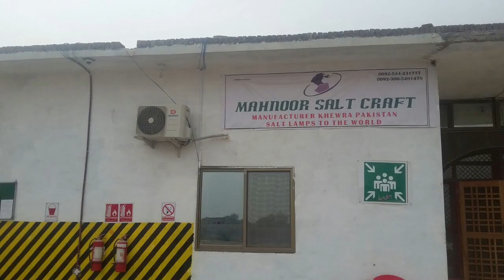Himalayan animal lick salt,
Himalayan animal lick salt best for animal health

siness